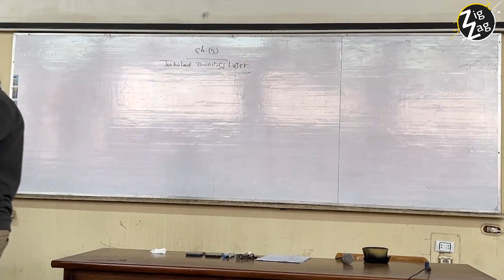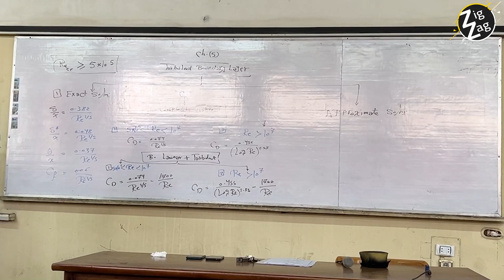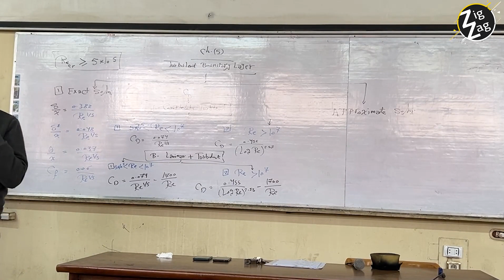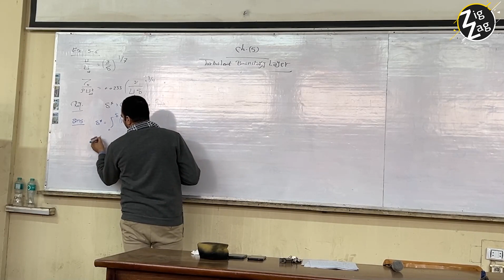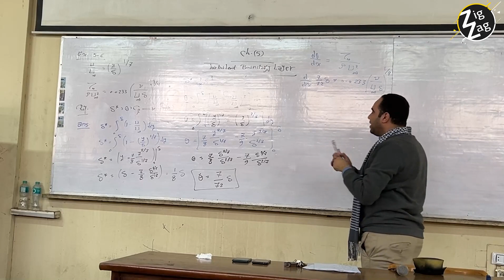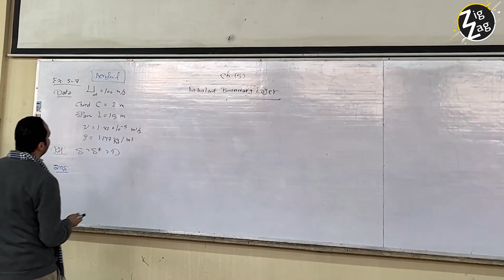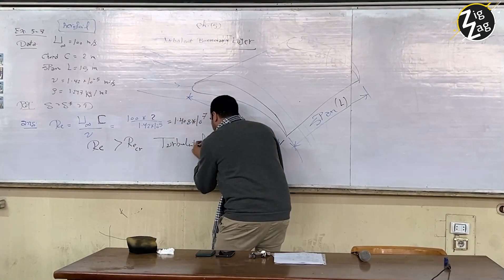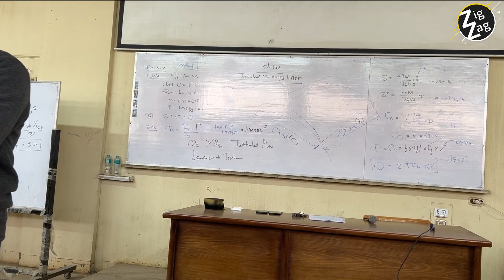Fluid 2 || 2nd Mechanical power [ Ch 5. boundary layer part 2] ll Dr Mohamed Adel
شكر خاص لدكتور محمد عادل .
شرح الجزء الثاني من شابتر خمسه
Turbulent boundary layer